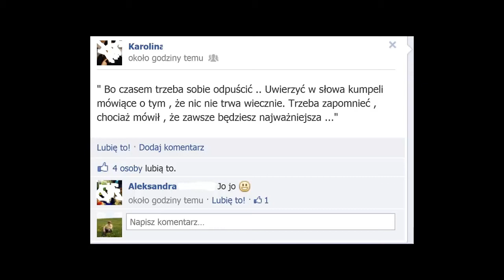Karolina Wyrazy Współczucia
Pozadrawiamy.